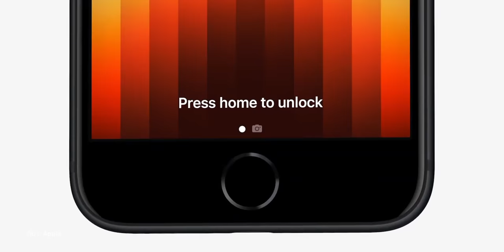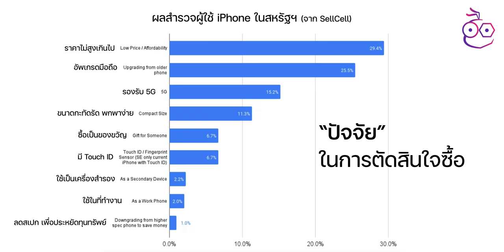iPhone SE 3 มีอะไรใหม่ ดียังไง เหมาะกับใคร ราคาเท่าไหร่ คลิปนี้สรุปให้ฟัง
นำข้อมูลของ iPhone SE 3 ที่เพิ่งเปิดตัวมาให้ชมว่ามีอะไรใหม่ รุ่นนี้ถูกออกแบบมาให้เหมาะกับผู้ใช้กลุ่มไหน ราคาขายเท่าไหร่บ้างและจะซื้อได้เมื่อไหร่ ทีมงาน iMoD นำมาเล่าสู่กันฟังครับ
00:00 - เปิดคลิป
00:23 - เกริ่นนำ
00:40 - จุดเด่น iPhone SE 3
01:48 - เหตุผลที่คนเลือกซื้อ iPhone SE 3
02:23 - iPhone SE 3 เหมาะกับใคร?
03:15 - สีของ iPhone SE 3
03:25 - วันสั่งจองและวันจำหน่าย
03:40 - ทิ้งท้าย